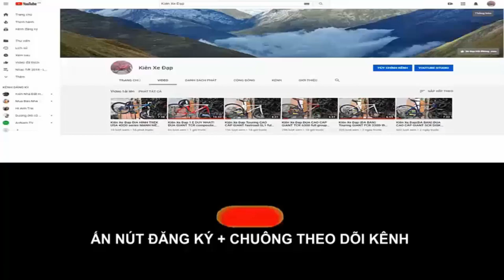Kiên Xe Đạp(ĐÃ BÁN) ĐỊA HÌNH TREK USA 4300 series MẠNH MẼ 7TR5 trên mọi nẻo đường zalo 0975709943